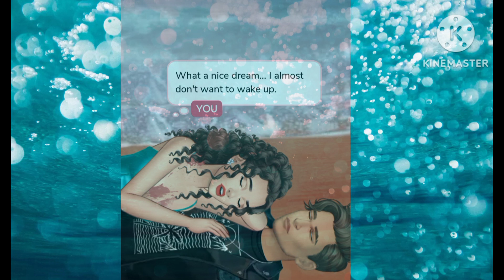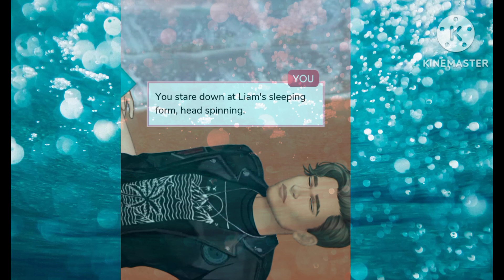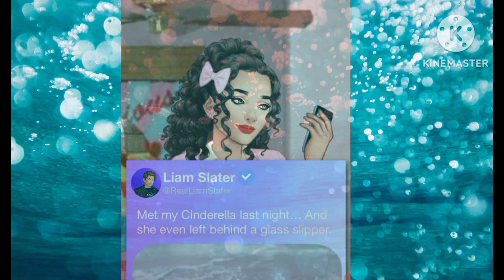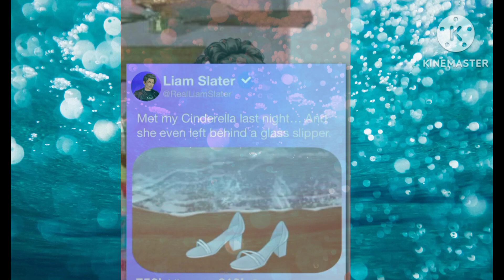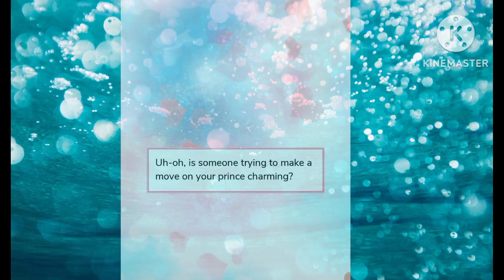Unlock the Mystery of Almost Cinderella! | Episode 2 | English Story|Animated story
hy every one in this video i m telling a story may be this is English novel story and may be this story is based on a true story or also may be this story is just my imagination story... and here is one i would i like to say all the characters in this story may be fictional or fairy tale thing  plz support me
naqab posh official

Improve your English 👍| English stories|

There are so many benefits of learning English through stories.

_   It’s more enjoyable and
     entertaining than other methods.
_   Stories are less intimidating for
     beginners.
_   You can expand your vocabulary
     quickly.
_   You’ll have more context for
     grammar and vocabulary.
_   You will feel more motivated to
     keep studying.

story in english fairy tales,